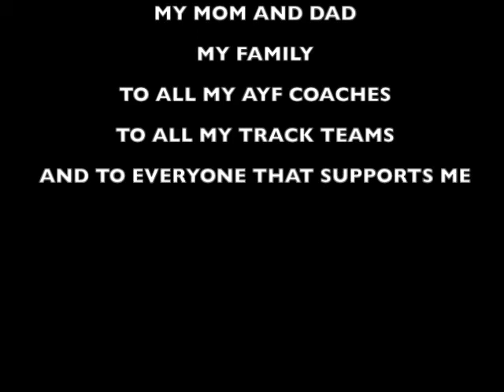JORDAN HOWDEN #5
JORDAN MR. LOCK DOWN HOWDEN FROM THE INLAND EMPIRE DUCKS, YOUTH SPORTS CENTER DB OF THE YEAR, EDITED BY CHAINED UP PRODUCTIONS